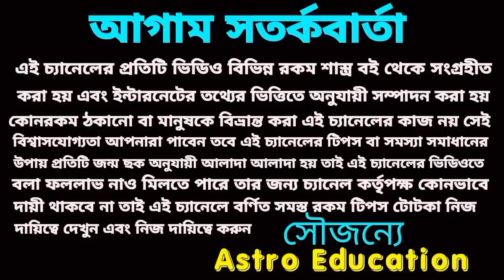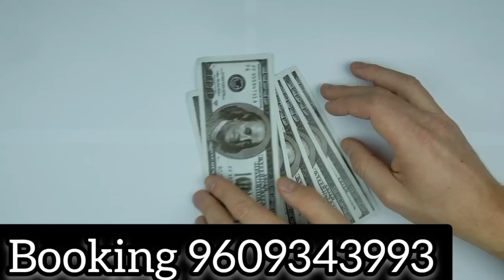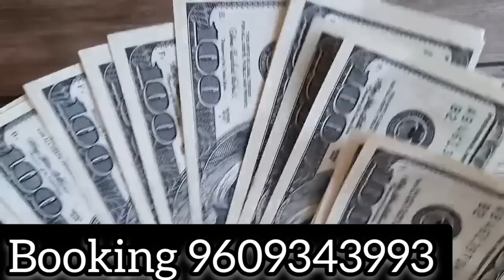26 February 2023 gift for 5 Rashi!